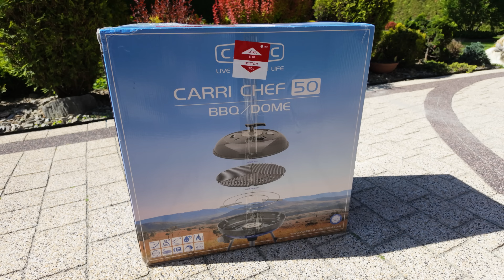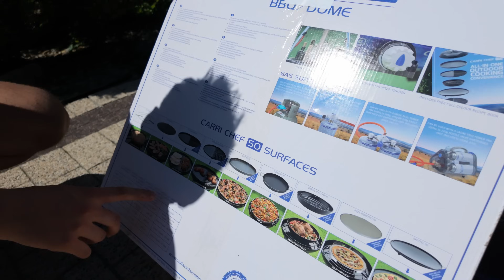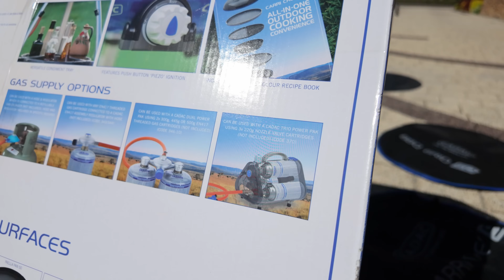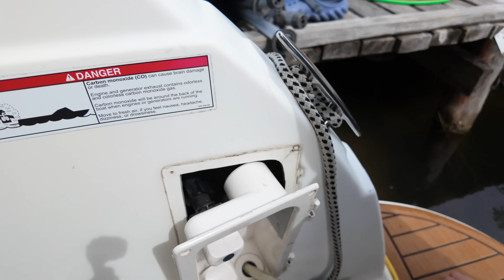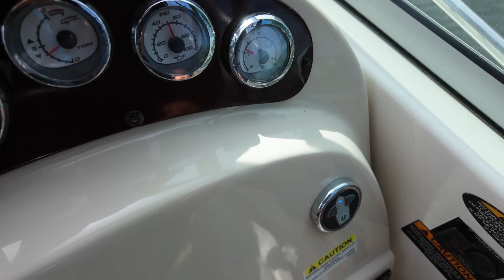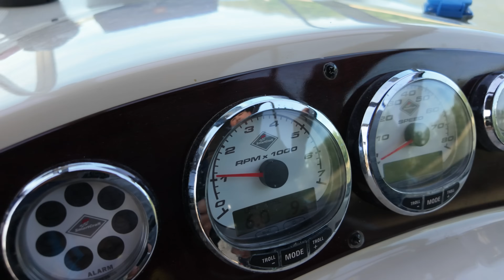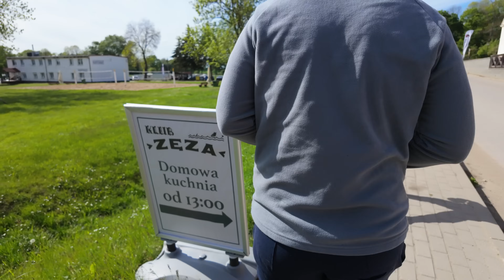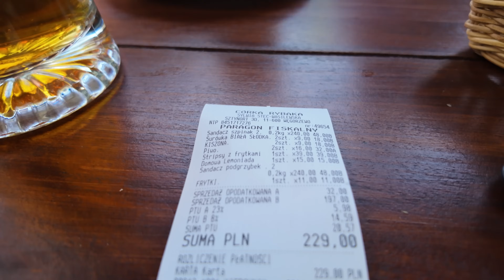NOWY GRILL, NAPRAWIAMY KOLEJNE PRZECIEKI NA NASZEJ ŁODZI ORAZ REJS DO WĘGORZEWA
🔥ZOSTAŁY OSTATNIE WOLNE MIEJSCA 🔥
Hejka wszystkim fanom karawaningu! 🚐🎈
Mamy super wiadomość - nasz kanał JACAKI ŻYCIE NA MAXA obchodzi 5 urodziny! Chcemy świętować ten czas razem z Wami, więc szykujemy mega urodzinowy zlot karawaningowy! Spotykamy się na kempingu MOLO resort w Osieku, w weekend 24-26 maja 2024. To będzie niezapomniane wydarzenie pełne atrakcji, muzyki i świetnej zabawy.
W ramach biletu dostaniecie:
- Miejsce na kempingu z dostępem do prądu i łazienek
- Ognisko z pysznymi przekąskami i grzanym winem
- Zajęcia aerobiku i taneczne dla porannego rozruszania
- Wspaniałe igrzyska rodzinne, pełne śmiechu i rywalizacji
- Kolorowe animacje dla dzieciaków, dmuchany zamek i ludzkie piłkarzyki
- Możliwość spróbowania surfingu i zdobycia mistrzowskiego tytułu w kręglach
- Konkursy z fajnymi nagrodami i dyskoteka z DJ, aby tańczyć do białego rana
- Urodzinowy tort i toast szampanem, bo co to za urodziny bez nich?
- Dodatkowo, 10% zniżki na inne atrakcje resortu i wszystko co pyszne w restauracji oraz klubie Alter Molo
- A także rabat na usługi Wellness & Spa, żeby się zrelaksować
Ceny są super przystępne:
- 750zł za dwójkę
- 200zł za dodatkową osobę powyżej 12 lat
- 75zł za dzieci od 4 do 11 lat
- A maluchy do 4 lat - gratis!
Zapisy już trwają! Wystarczy wypełnić formularz i dokonać wpłaty.
Dane do przelewu:
VEMEGO SP. Z O. O.
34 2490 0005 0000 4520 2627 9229
W tytule przelewu:
Imię i nazwisko ( to samo co w formularzu ) - urodzinowy zlot
Będziemy się bawić od piątku po południu do niedzielnego popołudnia, z mnóstwem atrakcji i czasu na relaks.
Szczegółowy plan weekendu:
Piątek:
* Przywitanie zespołów od 14:00 do 21:00
* Od 14:00-20:00 korzystanie z atrakcji resortu MOLO we własnym zakresie ( zniżka 10% dla uczestników zlotu )
* 19:00-24:00 ognisko z kiełbasą, grzanym winem i muzyką
* Zapisy uczestników na sobotnie:
- Igrzyska rodzinne
- Ludzkie piłkarzyki
- Surfing
- Mistrzostwa w kręgle
Sobota:
* Od 8:00-20:00 korzystanie z atrakcji resortu MOLO we własnym zakresie ( zniżka 10% dla uczestników zlotu )
* 10:00-11:00 budzimy się w rytmie aerobiku, zajęcia z Gabi
* 12:00-18:00 Rodzinne igrzyska, zawody, integracja, a także animacje dla dzieci
* 19:00-24:00 dyskoteka z DJ oraz urodzinowy tort i toast szampanem
Niedziela:
* 8:00-14:00 wymeldowanie z resortu
* 10:00-11:00 poranny ruch w klimacie lat 2000
* 12:00-14:00 nagrody i dyplomy dla uczestników zabaw i konkursów
* 14:00 zakończenie urodzinowego złotu wraz z pamiątkową fotografią
Do zobaczenia na urodzinowym zlocie JACAKI ŻYCIE NA MAXA! Będzie mega!

▶ 🔥PODŁOGI MOŻESZ ZNALEŹĆ TUTAJ! , na hasło JACAKI otrzymujesz 5% rabatu